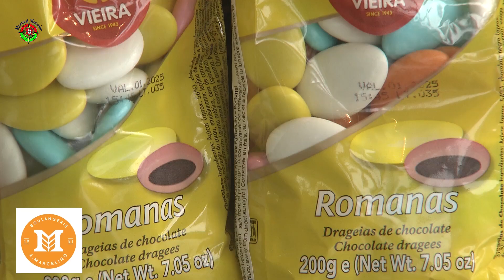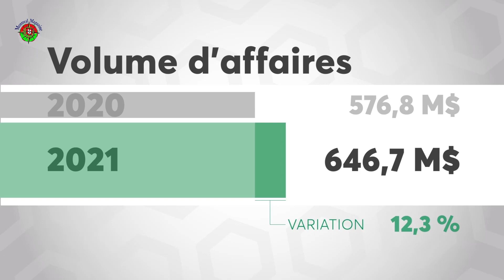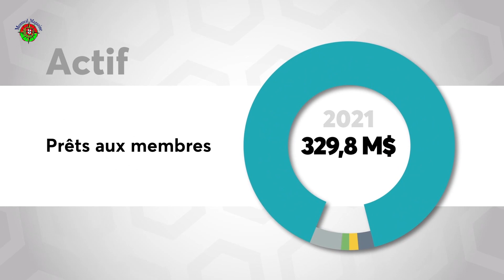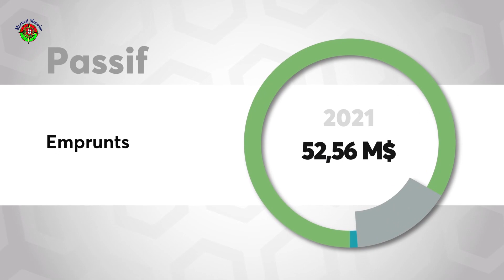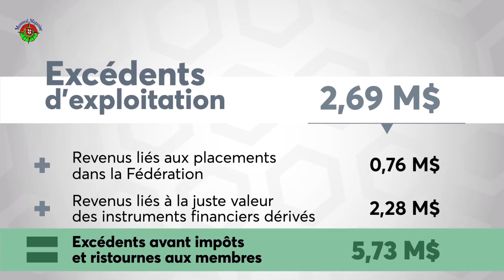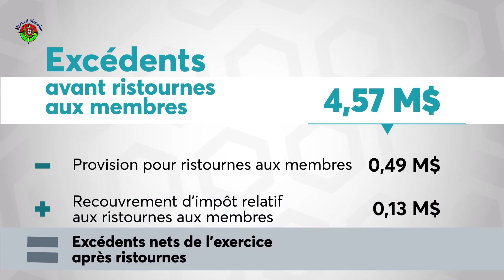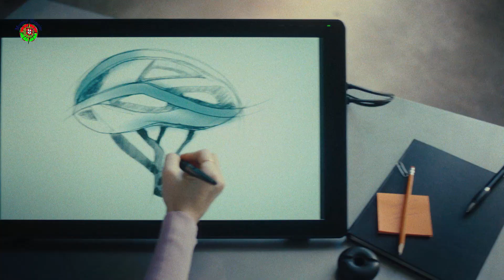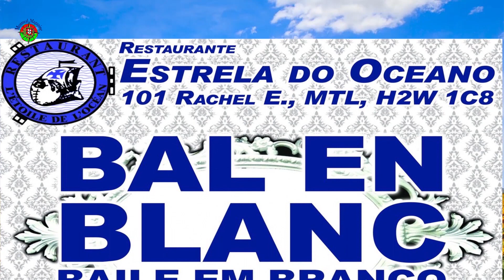Montreal Magazine - 5 de Abril de 2022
No programa de hoje, Último Treino de Preparação da Equipa de Futebol da Escola Desportiva Montreal Canadá para ir para os Açores.